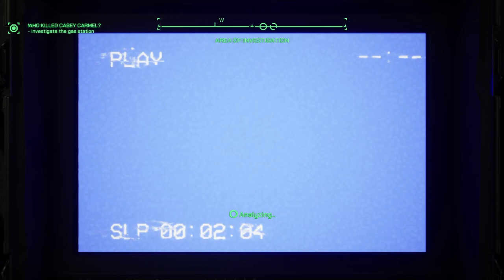I TRIED THE NEW ROBOCOP DEMO AND IT DIDN'T DISAPPOINT (RoboCop Rogue City)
Sub Count:
59

Views:
25803